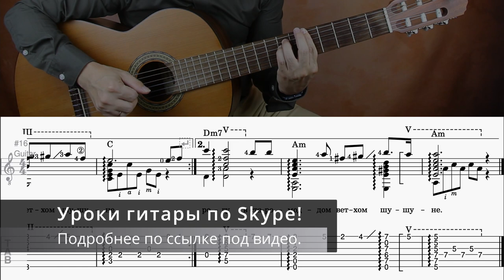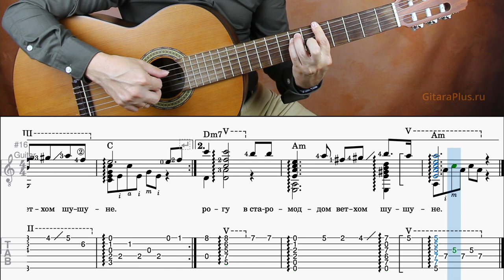Письмо к матери (Табулатура) | Романс на стихи С.Есеннина